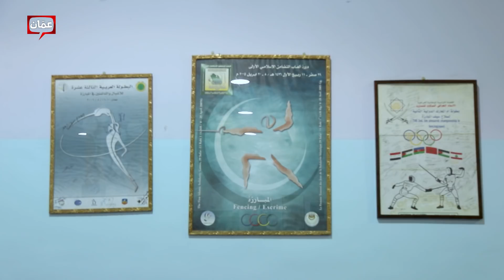تجربة ريبيكا عودة مع رياضة المبارزة – لكِ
تقرير يستعرض تجربة خبيرة اللياقة البدنية في برنامج لكِ ريبيكا عودة مع رياضة المبارزة.